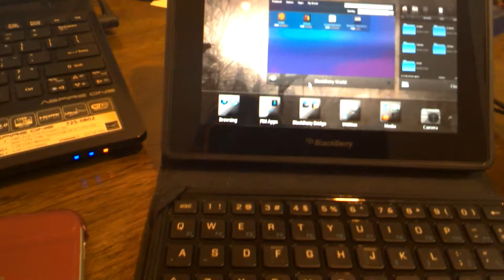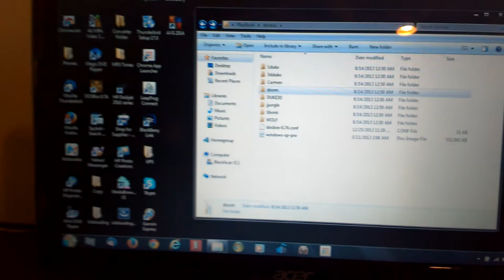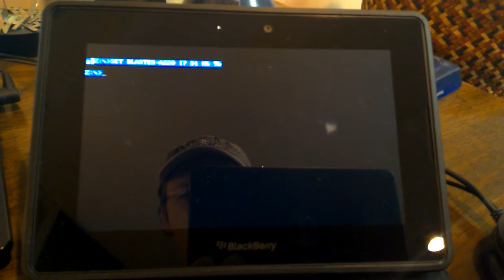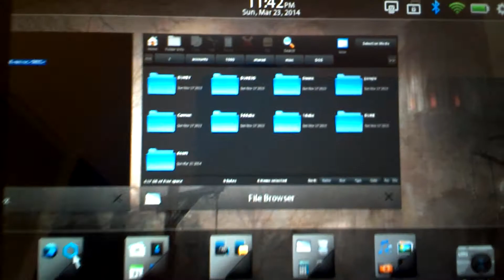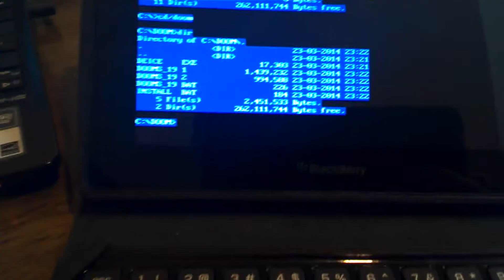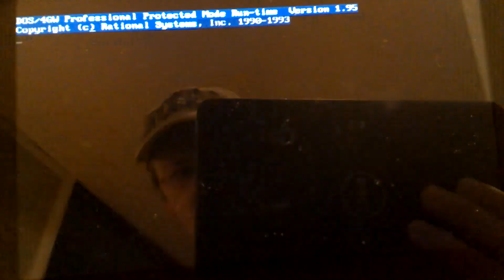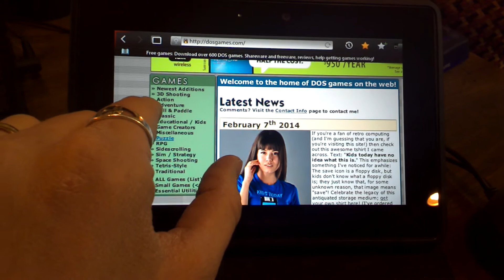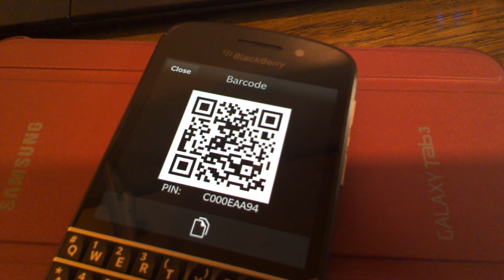How to run Doom on your BlackBerry PlayBook!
Here is a detailed walk through on how to run Doom, or almost any DOS game, on your BlackBerry PlayBook.